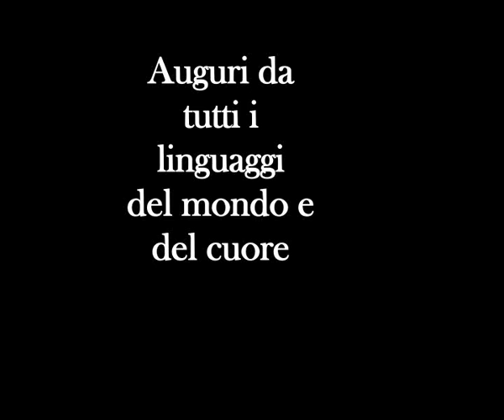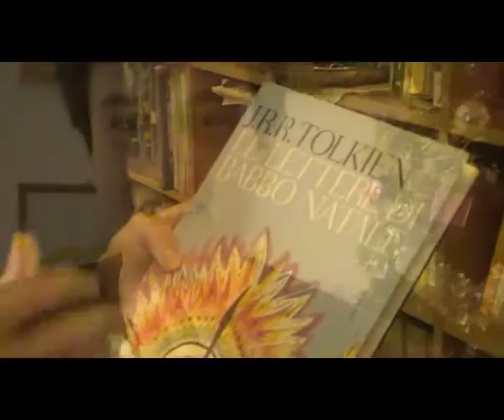Per una civiltà dell'empatia - Lorenzo, Niccolò, Davide e Asia - BUON ANNO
Lo sprecainchiostro